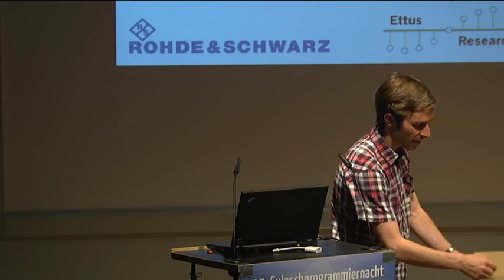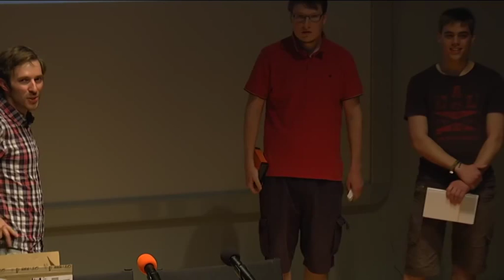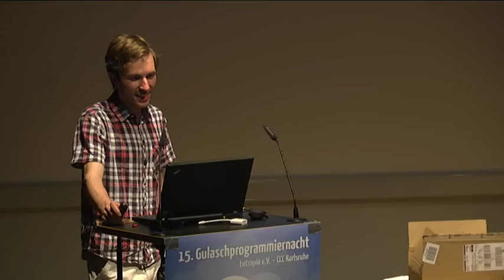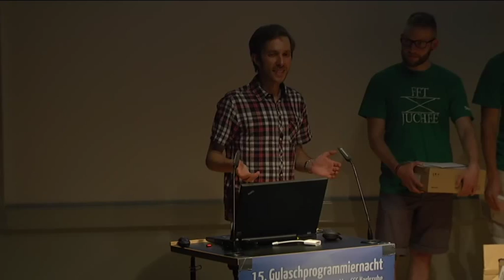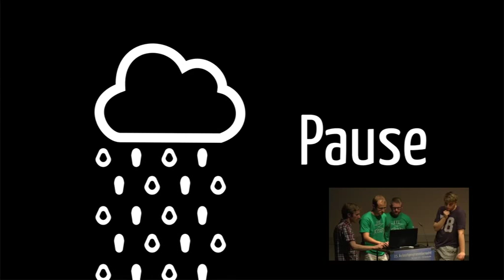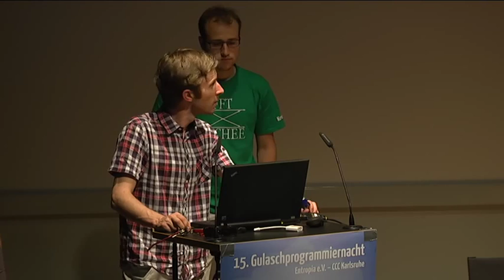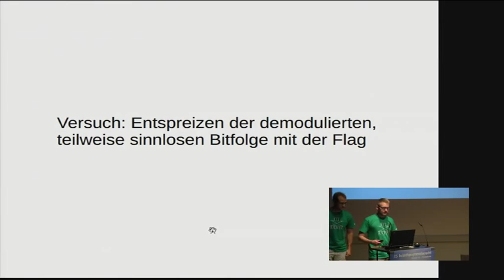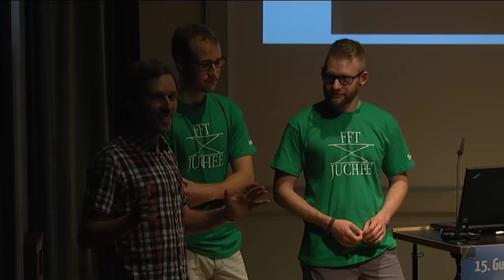jiska: Siegerehrung: 2nd IEEE Signal Intelligence Challenge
Bericht und Preisverleihung für die zweite Signal Challenge.

jiska